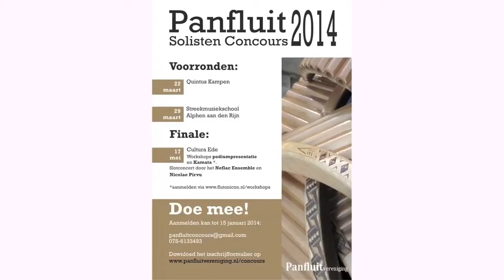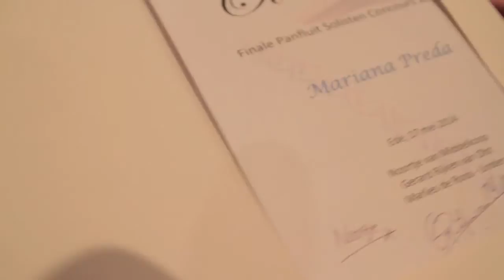Panfluit Solisten Concours 2014 - Mariana Preda & Daisuke Kanamaru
Mariana Preda & Daisuke Kanamaru win 1st Prize at the Panfluit Solisten Concours 2014 in The Netherlands.

Mariana Preda is a multi-awarded panflute musician who is studying at the Conservatorium Van Amsterdam.
Daisuke Kanamaru is a renowned pianist who has studied at the University "Mozarteum" in Salzburg, Austria. He got his Master degree at the Royal Conservatory in Brussels.
Post graduate course at Rotterdam Conservatory in the Netherlands with "magna cum laude".